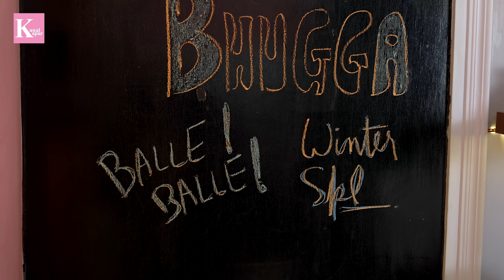Punjabi Til Bhugga | Til Khoya Peda | तिल मावा के लडडू | 3 INGREDIENT METHAI | Kunal Kapur Recipe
Sardiyo ki favorite mithai, Til Bhugga! Prepared from 3 simple ingredients, this mithai is every Punjabi's absolute love.

Be it Lohri, makar sankranti, or just a normal day; you can make it in no time and everybody will fall in love with this recipe.

Iske taste ki guarantee meri hai. Toh banao jaldi se!

Til Bhugga – is a classic Punjabi winter recipe using just 3 key ingredients. Khoya, sesame, and sugar or gur. It is eaten around Lohri Celebrations and Makar Sankranti. It is super easy to cook and takes about 15 minutes to get ready. Til Bhugga has a sweet nutty taste with a creamy texture along with a light crunch from sesame seeds.

Til Bhugga
Note - Makes 700 gm (18 nos)
Ingredients

Sesame (तिल) - 1¼ cup  (175 gms)
Sugar (चीनी) - ¾ cup (150 gms)
Mawa (खोया) - 400 gms
Black Cardamom (काली ईलाइची) - 4 nos
Almonds, halved (बादाम) - handful

Chapters:
00:00 Introduction
00:45 Roasting Sesame
01:41 Grinding Sesame (til)
02: 30 Grinding Sugar
02:44 Heating Khoya
03:16 Mixing Ingredients
04:40 Shaping Til Bhugga
05:30 Plating

Item ID:  QLQV9NS
Author Username:  MrClaps
Licensee:  Kunal  Kapur
Registered Project Name:  TIL BHUGGA
License Date:  January 11th, 2024